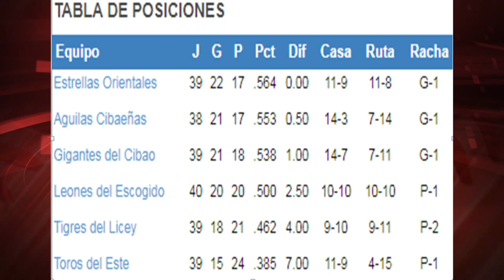Entrevista con Junior Noboa Gerente General de los Tigres del Licey